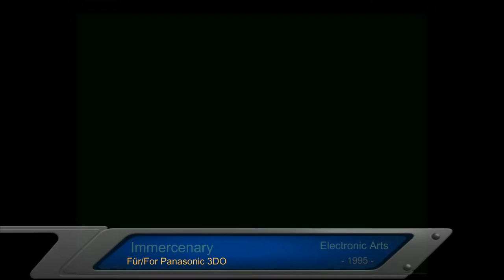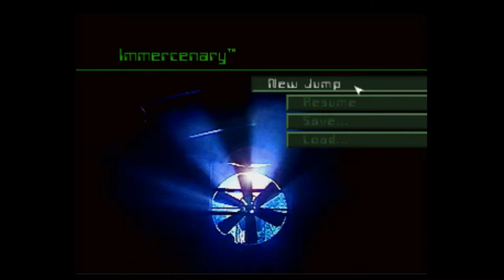Abgezockt!? - Immercenary - Panasonic 3DO InGame Video (1995) Electronic Arts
Das Spiel ist in Japan mit dem Titel "Perfect World" erschienen und ist ein 1st Person Rollenspiel, dass in der Zukunft spielt.

Naja "Zukunft", denn das Spiel ist im Jahr 2004 angesiedelt, dass ja heutzutage bereits war.

Es geht hauptsächlich darum verschiedene Personen ausfindig zu machen und diese zu eliminieren, wobei man dann dessen "Überreste" aufsaugen kann, um dann eine der drei "Features" zu leveln.

Schnelligkeit, Schuss und Verteidigung (so nenn ich das mal).

Hier ist noch die originale Beschreibung des Spiels (gemobst von GameFAQs.com/3do/584402-immercenary)

Welcome to Perfect. The ultimate virtual battlegrid. A Darwinian cyberstate where survival is a matter of real-world life and death. You are the Immercenary, a digital soldier of fortune blasted into the future to eliminate Perfect I, sinister SysOp of this digital deathworld.

Was sagt ihr dazu? Wollt Ihr mehr InGame Videos von der Panasonic 3DO sehen, dann lasst den Daumen oben. Ein anderes Videos für die Panasonic 3DO? Dann kommentiert unter diesen Video welches Videospiel ihr sehen wollt ODER hinterlasst euren Kommentar zum Video/Spiel selbst.

Ihr habt bestimmt noch Tipps, Tricks und Kritik, die wir uns, wie immer, gerne zu Herzen nehmen.

Pure German TeleVision is a Company of Pure German Entertainment.

PG Tv is a trademark of Pure German Entertainment.

22885 Barsbüttel (Germany)